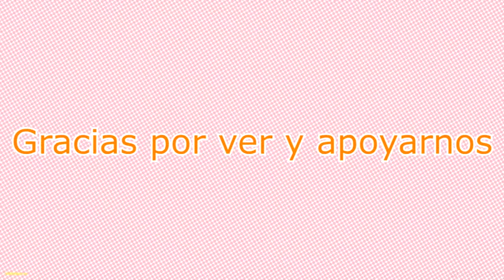DEJE DE HACER COSAS POR ELLOS / NO ME GUSTA LA GENTE IRRESPONSABLE